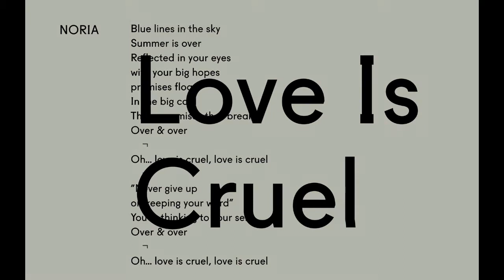Noria - Love Is Cruel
Clear Backgrounds/ a new album by Noria.

Love Is Cruel/

Blue lines in the sky
Summer is over
Reflected in your eyes
With your big hopes

Promises float
In the big cold
Those promises that break
Over & over

Oh, love is cruel, love is cruel

On keeping your word"
You're thinking to yourself
Over & over